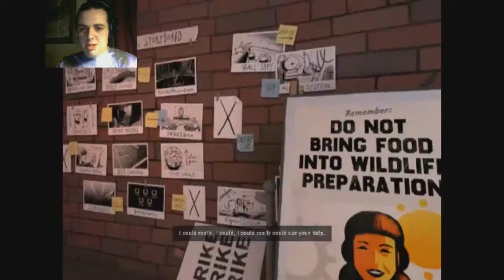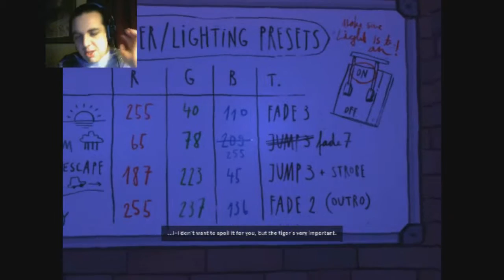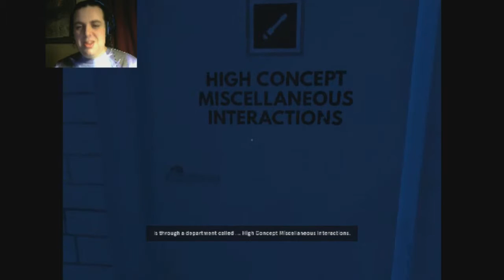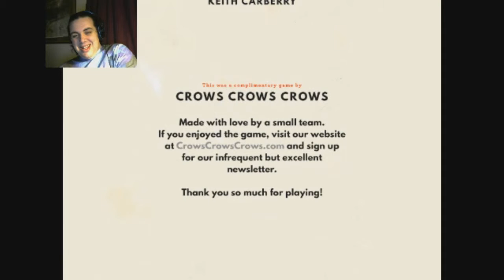Dr Langeskov, The Tiger, and The Terribly Cursed Emerald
A game that is strange and wacky and weird and confusing and short and awesome... too many ands but you get the point this game is amazing! now if you do not mind i am going on strike for the rest of the afternoon

Wolf banner on end card by Jack
Seddon